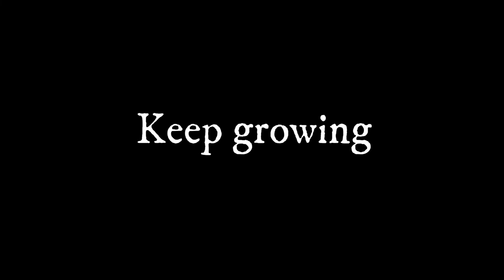My Reverted White Knight Story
This is my story on my white knight philodendron, where i hope to see some white on this plant some day. But its still a beautiful plants with or without the white color.
My channel is about sharing my care tips and experiences with indoor and outdoor plants. How to's, and care tips are what i like to share with the plant community and people that may need help with their plants.